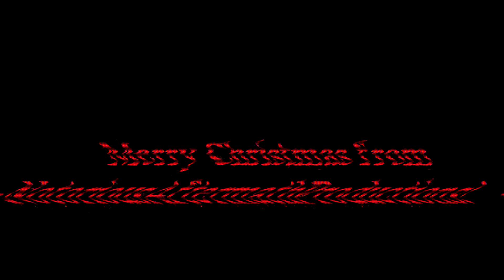A Dominican Christmas -TaJeviProduciendo